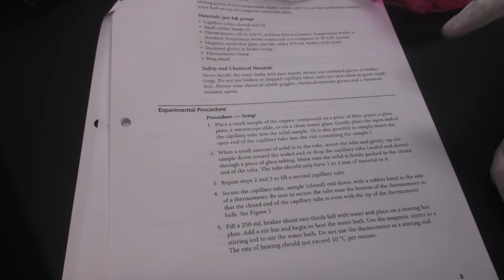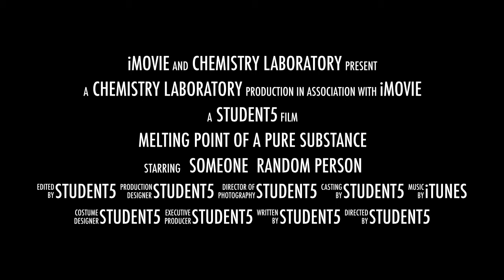HSA LAREDO MR KELESLI Melting point of a Pure substance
Harmony Public Schools have developed a STEM curriculum that incorporates project-based and inquiry-based learning titled “STEMStudents on the Stage (S.O.S TM)” with the Race to the Top grant funded by U.S. Department of Education with the goal of not only increasing students’ STEM knowledge and interest but also balancing student-centered teaching with state and national standards to promote success and investment in the learning process through PBL projects